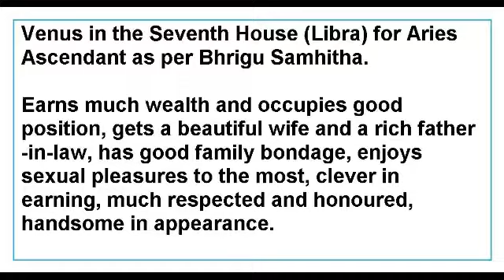Venus in the Seventh House for Aries Ascendant as per Bhrigu Samhitha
This Video talks about the Results of Venus in the Seventh House for Aries Ascendant as per Bhrigu Samhitha.
This Video is applicable to Aries Ascendant only.